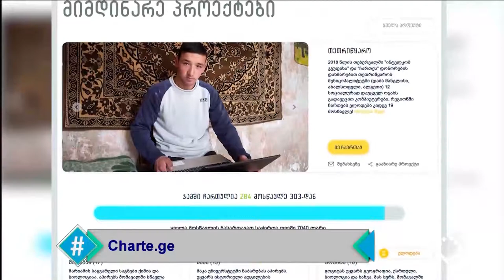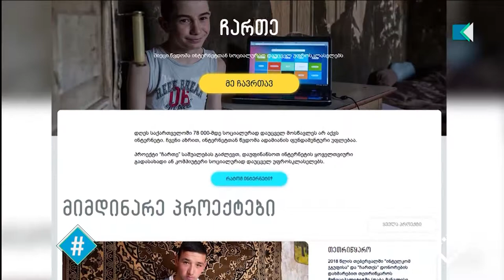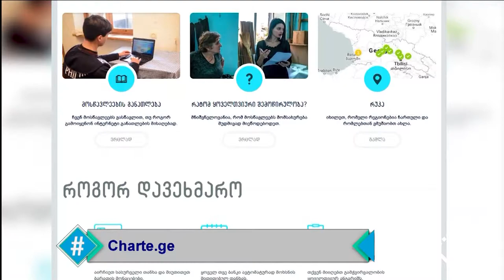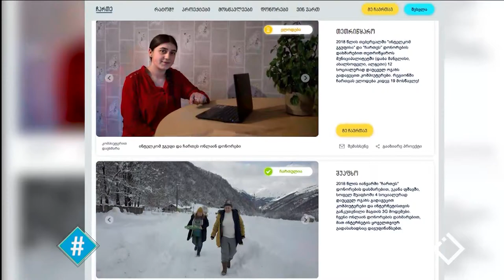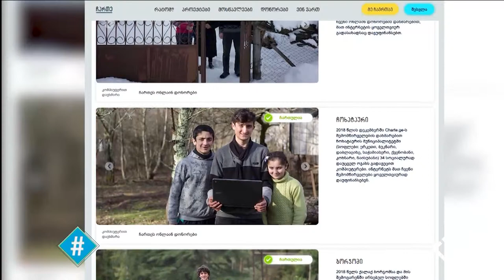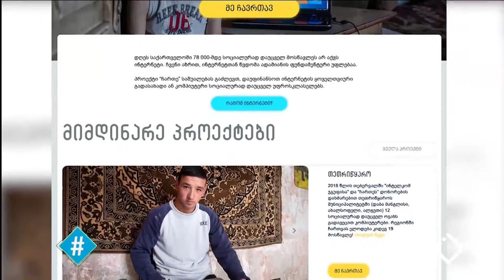ჩართე / Charte.ge / მარი გელაშვილი / ჰეშთეგი / Hashtag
''დღეს საქართველოში 78 000-მდე სოციალურად დაუცველ მოსწავლეს არ აქვს ინტერნეტი. ჩვენი აზრით, ინტერნეტთან წვდომა ადამიანის ფუნდამენტური უფლებაა.

პროექტი “ჩართე” საშუალებას გაძლევთ, დაუფინანსოთ ინტერნეტის ყოველთვიური გადასახადი ან კომპიუტერი სოციალურად დაუცველ უფროსკლასელებს.''